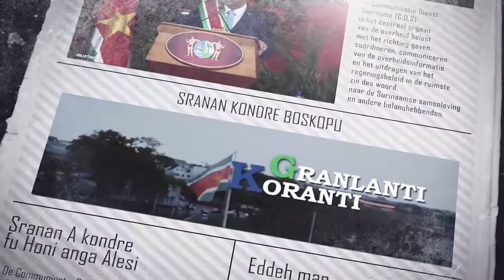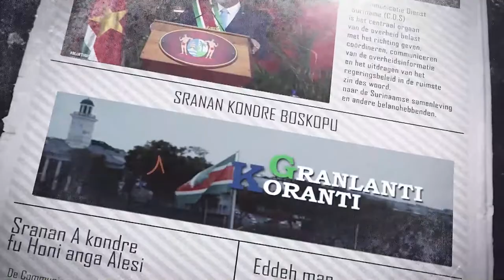𝔾ℝ𝔸ℕ𝕃𝔸ℕ𝕋𝕀 𝕂𝕆ℝ𝔸ℕ𝕋𝕀 (JAVAANS) DD 17 AUGUSTUS 2022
De onderwerpen in deze aflevering zijn:
-Informatiebeurs brengt studiemogelijkheden dichterbij jongeren
-Workshop Tobacco control and taxation georganiseerd door ministerie Volksgezondheid
- Launch van Suriname Hearts Initiative in the Americas & Capacity Building for Health Care Providers